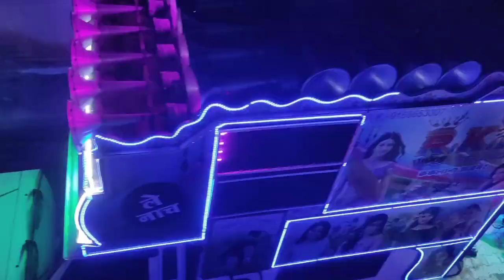🔉Tejal Ke le Chalo Khofnak💥Top Trance Mix Song Dj Compition Video Rk Dj vs Dabbag Dj‼️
Diremix
________________________________________________________KEYWORDS ⤵️dị song, dj, song, dị remix song, hindi song,
dj song 2021, hindi song dj, sad song dị, new dj song, dj
remix, hindi dj song, new song dị, dị songs, dị gana, song dj,
dj hindi song, new song, new song 2021 dj, sad song, dj
song hindi, punjabi song dj, dj sad song, new song dj remix,
dị dị, dị song remix, dị new song, new dj song 2021, hindi
song dị remix, song dị remix, hindi gana dj, new hindi song
dj, punjabi song, dj remix song 2021, new song 2021 dj
remix, dj song dj song, punjabi dj song, remix song, dj mix, _______________________________________________________Video Edit -- Dj Contact With Me MY Gmail -

________________________________________________________NOTE: AlI
Content used is copyright to. Use or commercial Display or
Editing of the content without Proper Authorization is not
make any Commercial Use of this & Intended to Showcase
the Creativity Of the Artist Involved.* ⚠️ *The original
Copyright(s) is (are) Solely owned by the Companies/
Original-Artist(s)/Record-label(s).All the contents are
intended to showcase the creativity of the Artist involved
Strike~™____________
™*__Thanks For Watching__